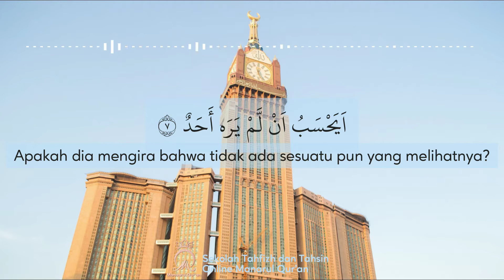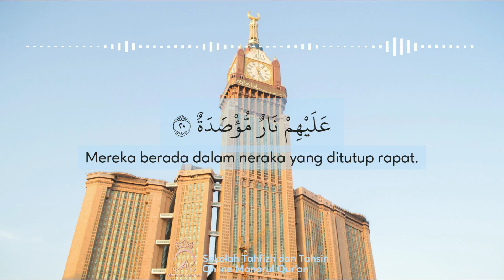Surat Al Balad (Syaikh Khalifah Al Tunaiji)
Surat Al Balad
Reciter : Syaikh Khalifah Al Tunaiji
🏫 Sekolah Tahfizh dan Tahsin Online Manarul Qur'an